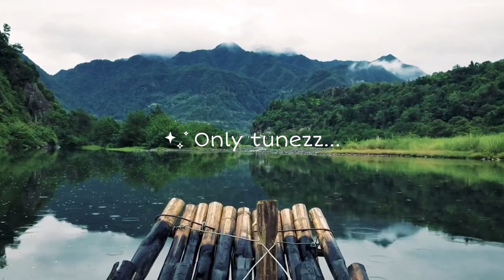Relaxation music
Credits :
Outro: Ashfaq ali

Composed, mixed & arranged by MJ Karthic
MJ Karthic
Only Tunezz..

*Earphones recommended.
(4K video)